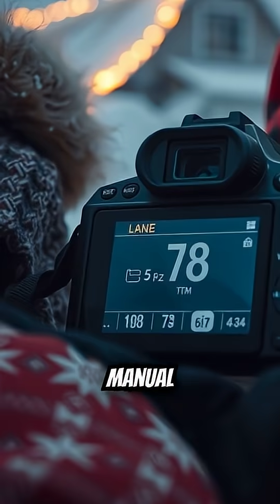Best Places to Watch the Aurora Borealis Revealed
Have you ever dreamed of witnessing the magical Aurora Borealis? This ultimate guide explains the science behind the aurora, caused by a solar wind interacting with Earth's magnetic field. We provide travel tips for the best places to see this natural wonder, including Iceland and Norway, and offer astrophotography advice for capturing the perfect night sky photos. This video is perfect for anyone curious about the aurora borealis for kids or adults, offering a comprehensive look at this stunning phenomenon.